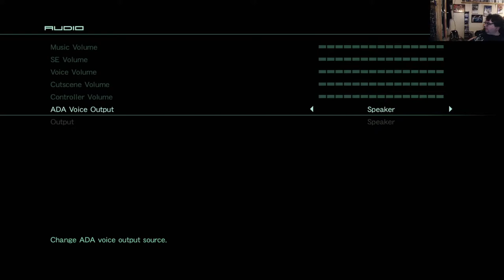Let's Play Zone of the Enders 2 - Mars: Ep 04 - Deus Ex Mecha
We finally get to meet Col. Nohman face to face, and we end up really getting personal with Jehuty.

I'm feeling out the audio settings for using my AverMedia with my PS5, so the gameplay audio is a little muted. My apologies.